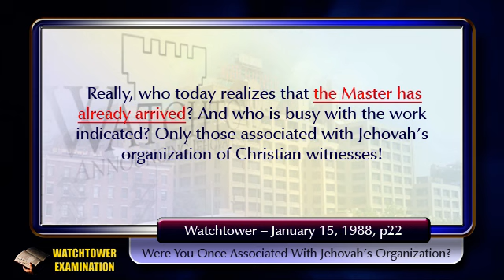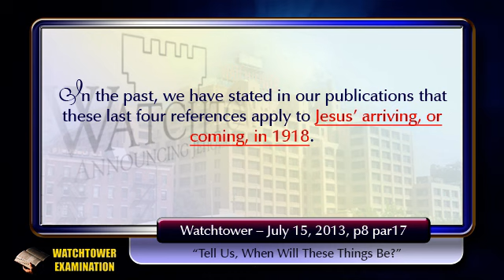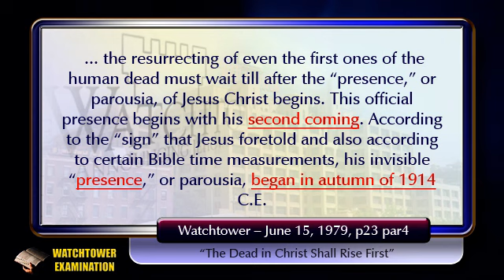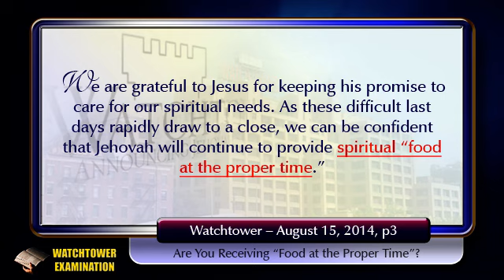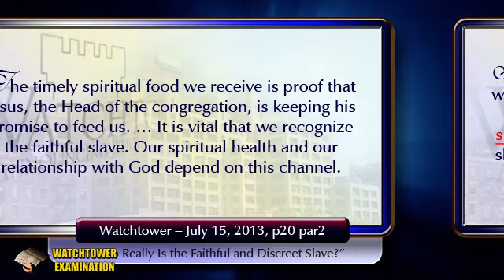149 - Pay Attention - You Silly People! - Part 1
If Watchtower members would pay attention to their written content, they will stop playing the fool. The first of a two-part series that refuses to sugar-coat the problem.